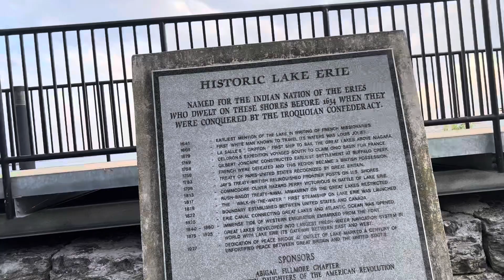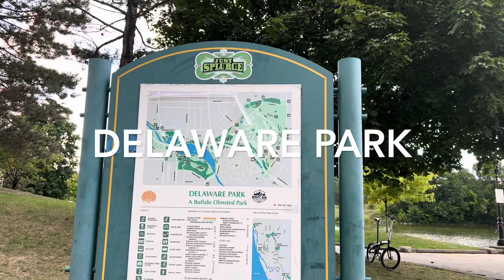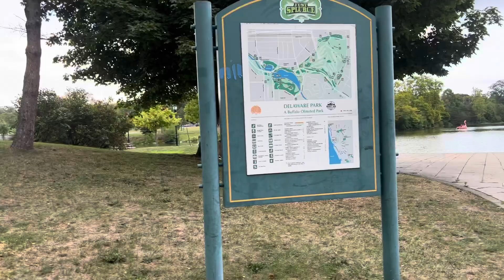Buffalo , NY__ driving downtown// walking tour Delaware park- Lake Erie Basin Marina/ NY🇺🇸!!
Sajada’s World youtube channel
Comprised of 50 states, the USA occupies an area that's only marginally smaller than Europe. It's in this vast country that you will find an unbelievably diverse array of natural landscapes, cityscapes, people and cultures. From the tropical islands of Hawaii to the desert landscape of the Grand Canyon, as well as the multicultural cities such as Chicago and New York City, you'll never be stuck for destinations to discover. Here's a look at the best places to visit in the USA: